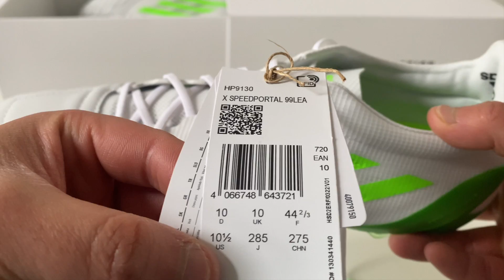Adidas X Speedportal.1 Kangaroo Leather Football Boots (99g) - Unboxing Video!